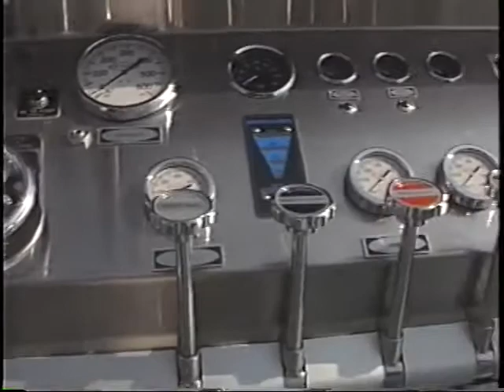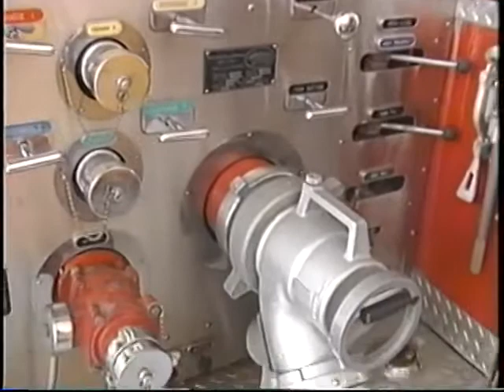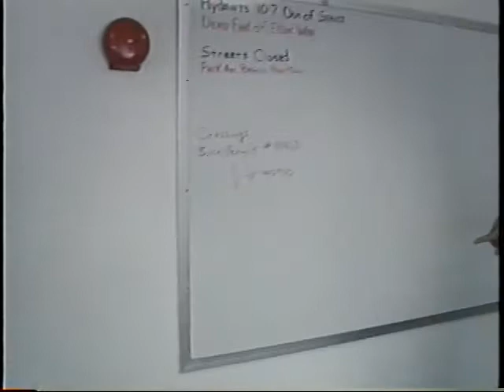Cowboy Bob & Buster TV Show: The HERO Show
This episode:  Deputy Franco Visits the Winter Garden Fire Department

In 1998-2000, a children's television show aired in Central Florida reminiscent of the classic kids programs from the 1960's and 1970's. Cowboy Bob and Buster became a top rated program in this market and even beat "Disney Afternoon" in the local ratings.  Led by Deputy Franco (Anthony Franco), Cowboy Bob and Buster roamed throughout Florida looking for unique attractions and experiences.  In addition, personal appearences included The Bob and Buster Prize machine at various malls, parades, football games and even car dealerships. The program was created by Dreamvision Studios and was based on a legendary local car dealer, Bob Dance.  Original music was composed by Rick Silanskas who created the concept with studio executive Joe LaMere.  Nearly 250 episodes aired between 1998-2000.  Produced by Rob Kerr.